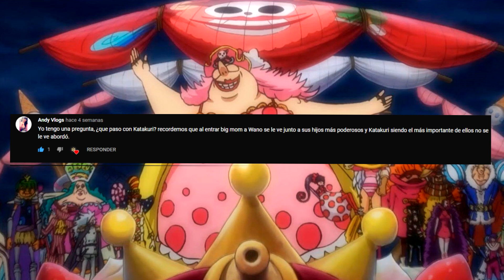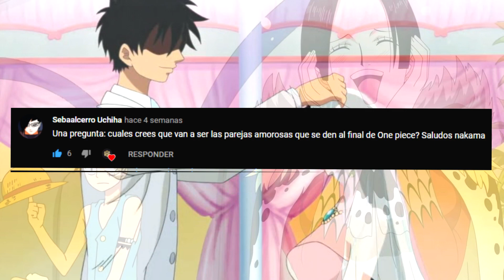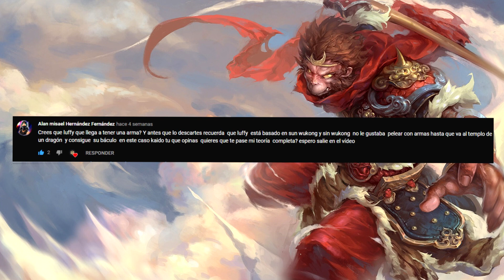ESTA LUFFY a un NIVEL SUPERIOR al de KAIDO? | Preguntas y Respuestas 2 - One Piece Dice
► ¡Sígueme!